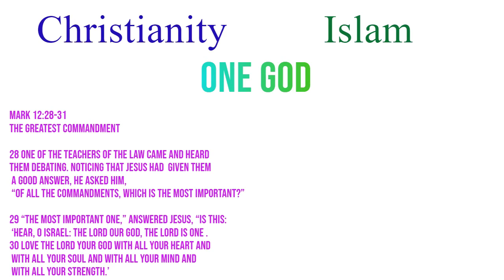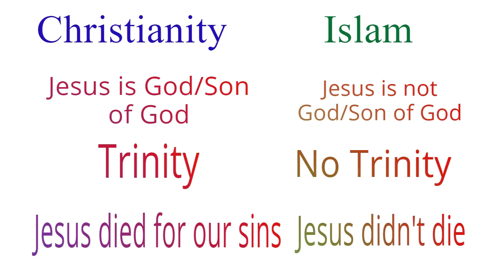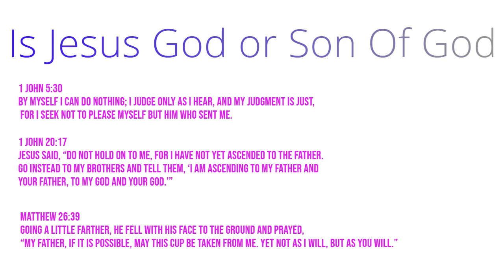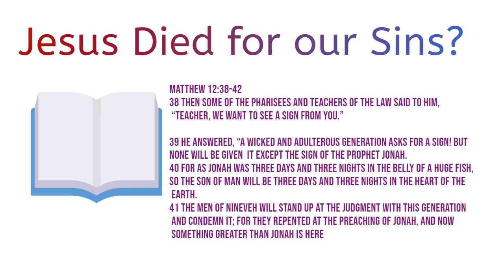A brief comparison between Islam and Christianity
This short comparison is a summary of a discussion between a missionary and a Muslim comparing the common points and differences between the two most popular religions.

Please post your queries and questions in the comments